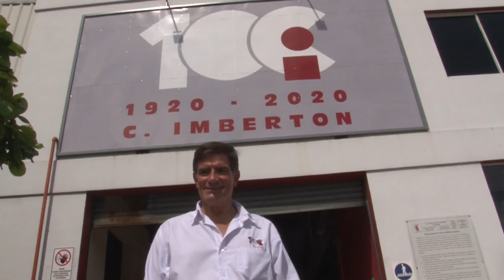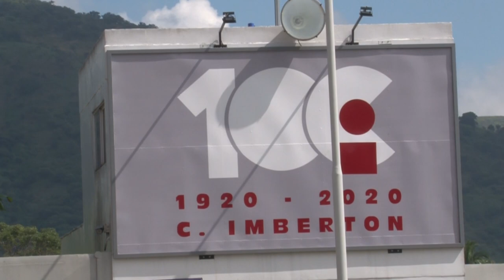Conoce a Imberton, una empresa con 100 años de trayectoria en El Salvador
La empresa, que nació como un almacén de artículos varios en 1920, ha adoptado una serie de tecnologías durante los últimos años para pulir el proceso logístico necesario para colocar decenas de marcas en los puntos de venta día a día.